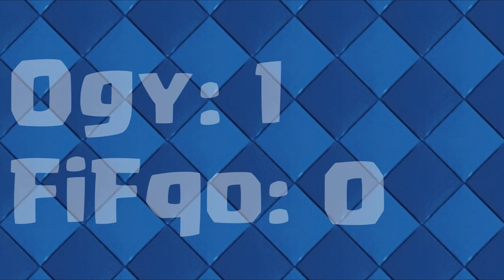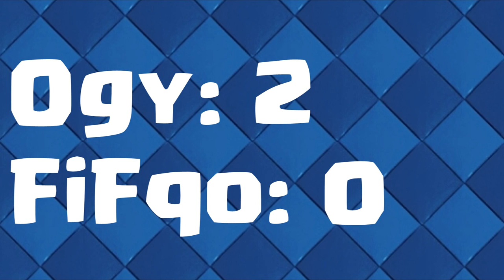FIFQO VS OGY | KDO JE LEPŠÍ HRÁČ?! | CLASH ROYALE CZ/SK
↓ !Otevři Popisek! ↓

Tentokrát jsem na pár zápasů vyzval FiFqa! Kdo vyhraje, kdo je lepší hráč a kdo získá trofej pro núby?
 ↓ Odkazy ↓

►Skype - theogy.cz
►Hudba ve videu:
Outro -  Galantis - No Money (T-Mass Remix)
►Nejvíce se ptáte:
Tvůj mikrofon?
➥Samson C01U
Přes co natáčíš hru?
➥Bandicam
Kolik ti je?
➥13, jsem ještě kid :)